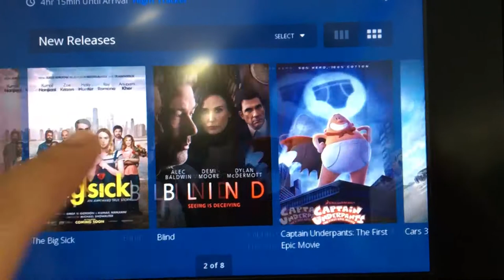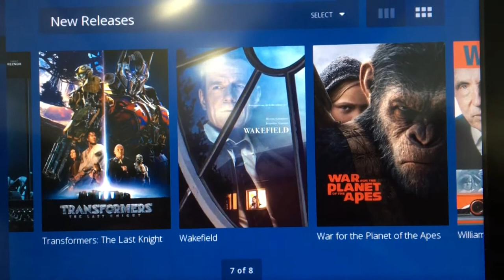Delta’s In flight Movies for November 2017 (New Releases)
Which movies are you going to watch on your flight?
See what movies (New Releases) are available on many Delta US domestic flights. Updated November 2017.
This month Delta has an excellent movie selection for you! I like many of the added movies.
Depending on your cabin class, some of these movies may have a cost to be viewed.